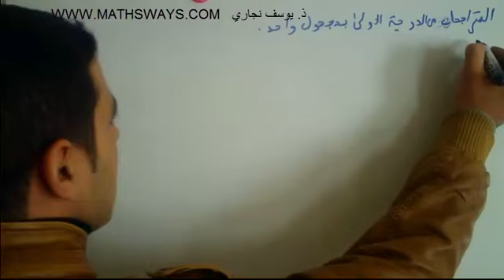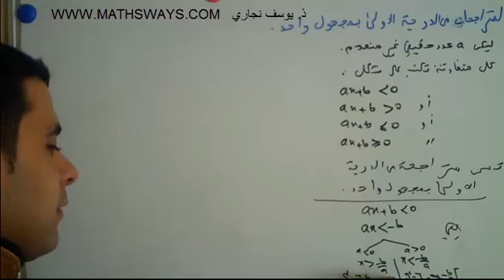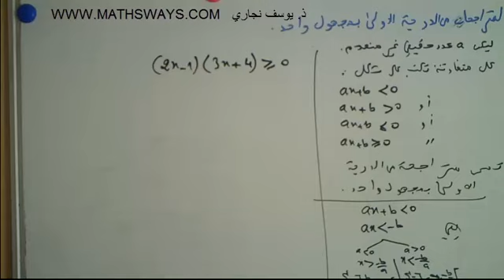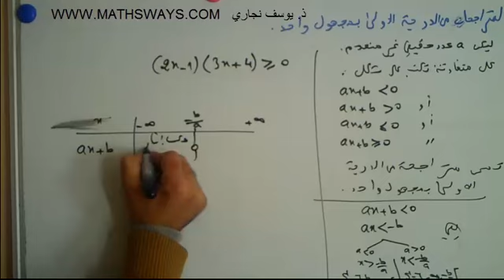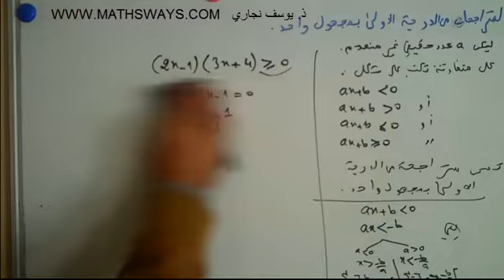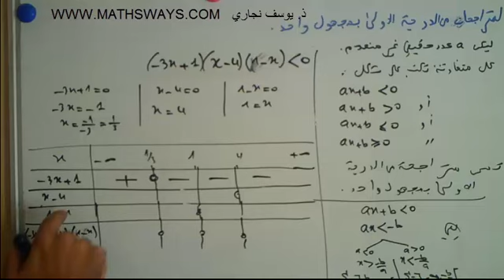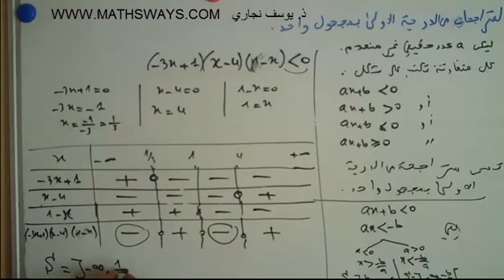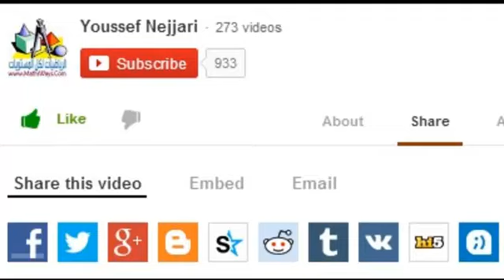درس المتراجحات من الدرجة الاولى الرياضيات لكل المستويات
inequation solver  resoudre inequation

الجدع المشترك العلمي : المعادلات و المتراجحات من الدرجة الأولى بمجهول واحد
25 معادلة جداء معدوم من الدرجة الأولى - دروس رياضيات السنة الرابعة متوسط - HD الجزائر
الجدع المشترك العلمي : نظمة معادلتين من الدرجة الأولى بمجهولين
وفقكم الله
المزيد من الدروس على الموقع